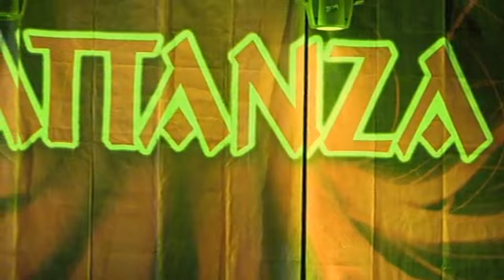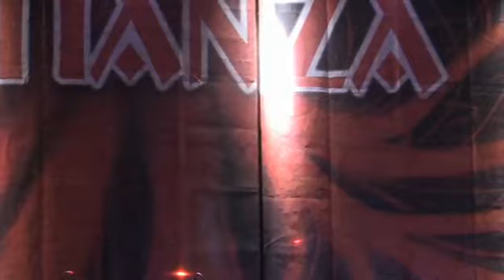"I MATTANZA" alla Sagra del Pane Caldo Pallica VI Edizione - II° serata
Melito di Porto Salvo, 19 Agosto 2013 - Un successo, anche la seconda serata della Sagra del Pane Caldo Quartiere Pallica VI Edizione che si è aperta con la degustazione delle " frittole" e si è conclusa con lo spettacolo musicale dei "MATTANZA".

Tradizioni e  musica popolare sono stati il filo conduttore della serata con l'esibizione dei Mattanza, in una  piazza stracolma di gente, di passione, di voglia di stare assieme per parlare ed emozionarsi, con sapori,parole e musica.
Il ritmo ma anche il fascino, l'anima delle note e dei testi delle canzoni di Mimmo Martino dei Mattanza hanno, ancora una volta, fatto rivivere un'atmosfera unica, carica di elementi fortemente caratterizzati dalla cultura -- musicale e non -- del territorio.

E il dato, oltre che essere amplificato dalla portata musicale del concerto, ha rappresentato uno straordinario collante aggregativo per un pubblico eterogeneo per fasce anagrafiche e sociali. Il tributo riservato ai Mattanza alla fine del concerto, ed al presidente del comitato del quartiere Pallica, ha rappresentato la cornice più congrua rispetto allo spessore dell'intera serata.